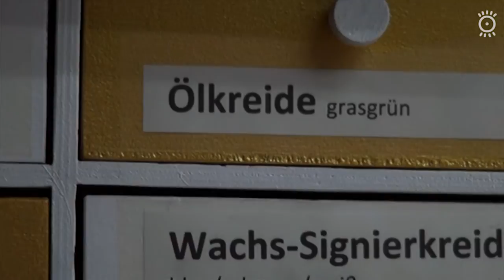Kulturticket: Das Deutsche Theater in Göttingen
Wir waren für euch mit dem Kulturticket im Deutschen Theater und durften auch einen Blick hinter die Kulissen werfen! Außerdem sprachen wir mit dem Intendanten Erich Sidler und dem Schauspieler Benedikt Kauff!

Vielen Dank an das Deutsche Theater und die Mitarbeiter für die freundliche Zusammenarbeit!